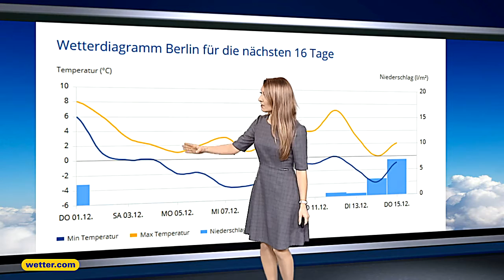Wie wird das Wetter? Die aktuelle wetter.com 3-Tages Vorhersage (01.12.2016)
Stets das aktuellste Wetter, in der wetter.com 3-Tages Vorhersage mit unseren Moderatoren Bernd Madlener, Anna Gröbel, Kai Zorn, Paul Heger und Tarik Schwenke.